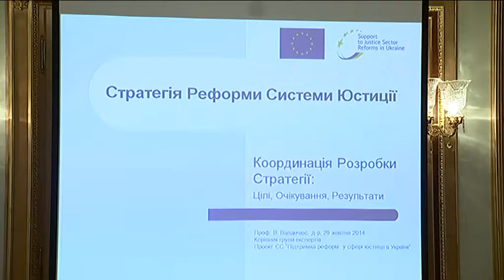Петр Порошенко о судовой реформе в Украине